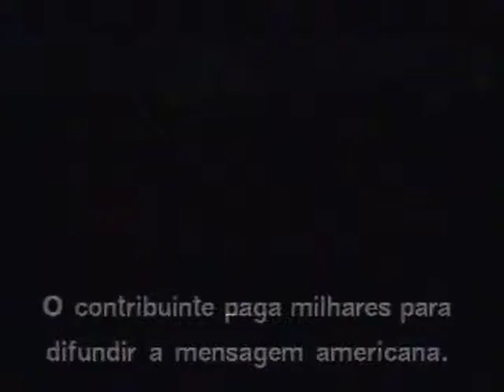Cohn, O Inquiridor - trailer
Cohn, O Inquiridor
Citizen Cohn